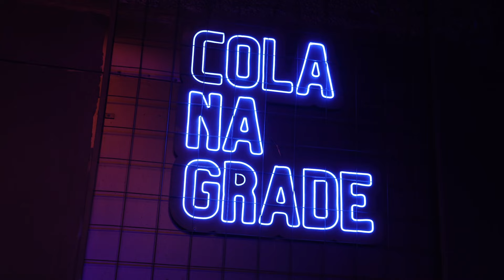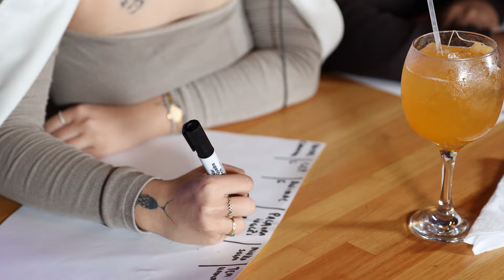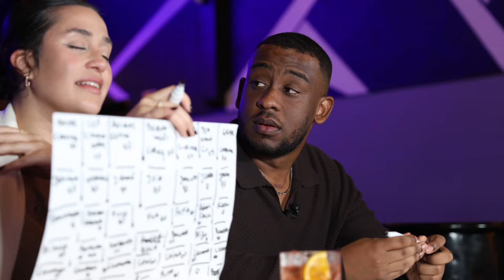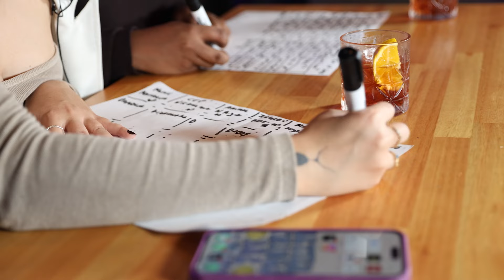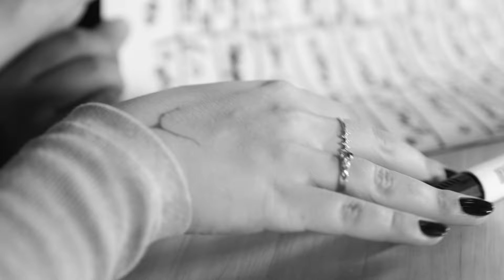TÁ PROIBIDO COMPARTILHAR ESSE VÍDEO | Tá De Drinks #12 | Rede Atlântida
Hoje o Tá de Drinks é mais um com o casal da Rede Atlântida! A Babi e o Vini foram até o @grade.poa pra tomar uns drinks, comer coisas gostosas e falar muita M@!#$ jogando stop 🤣

Dá o play pra conferir!